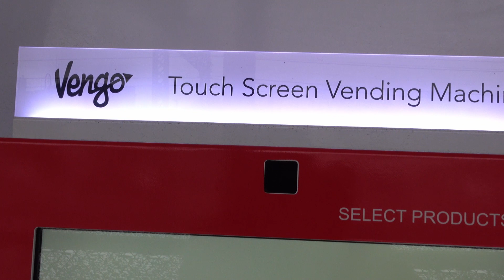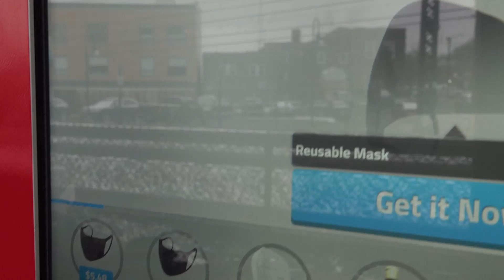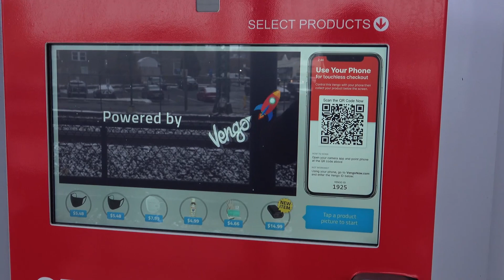Vending Machine at the Train Station January 26,2021